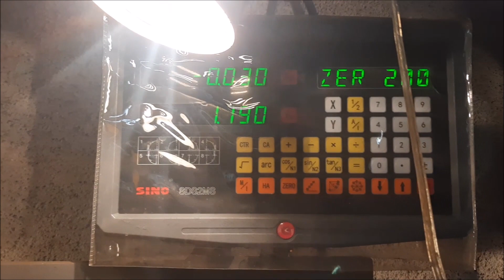Sportina 595 Naprawa miecza SUCCESS FULL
Moim zdaniem był to najtrudniejszy etap remontu sportiny, ponieważ nie miałem kompletu części do miecza i troczę było w tym improwizacji, nie obyło się bez błędów, ale szybko je naprawiłem, a w rezultacie miecz działa prawidłowo.
Kolejny etap to odwrócenie łódki dnem do góry i laminowanie skrzynki mieczowanej oraz malowanie kadłuba.